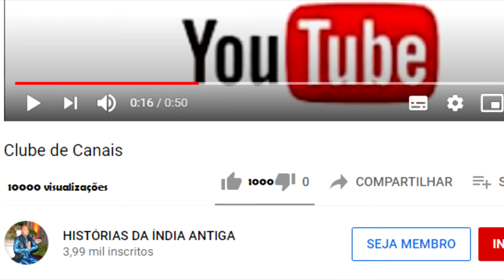UMA PRINCESA VISITA O TEMPLO BANKE BIHARI EM VRINDAVANA